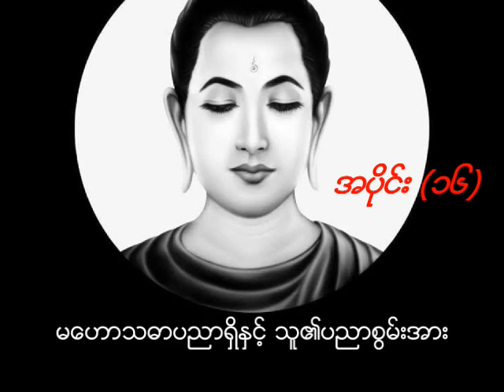မဟောသဓာပညာရှိနှင့် သူ၏ပညာစွမ်းအား အပိုင်း ၁၆